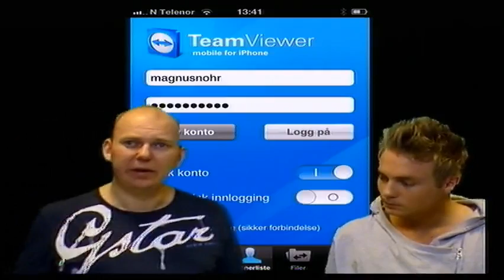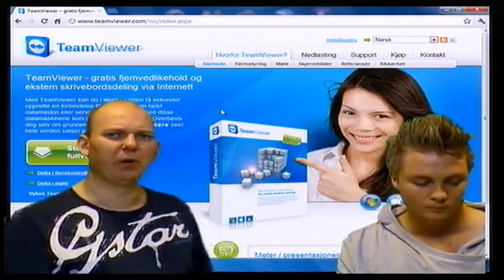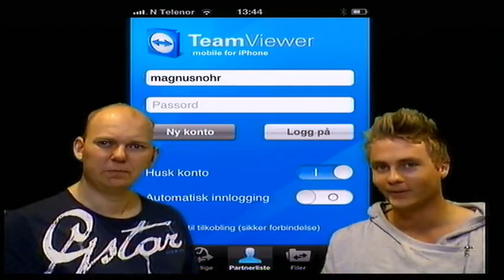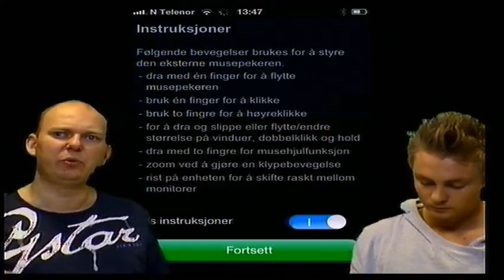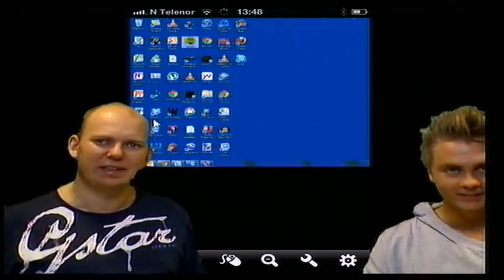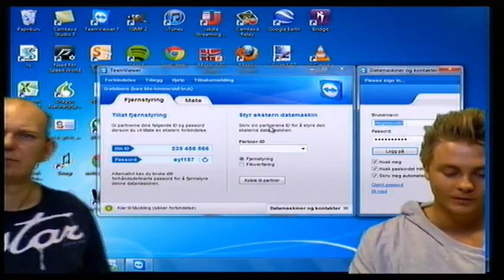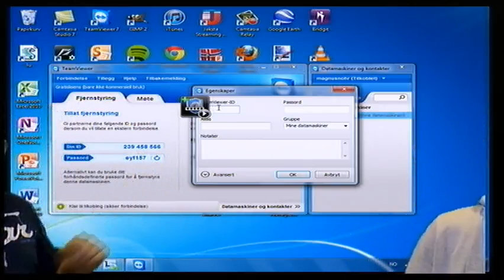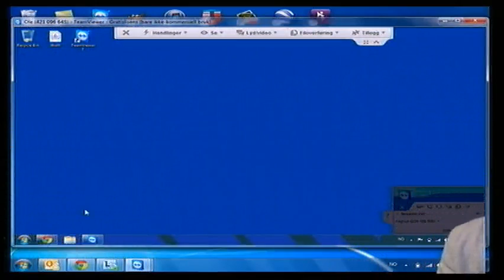Teamviewer - Fjernstyring av PC